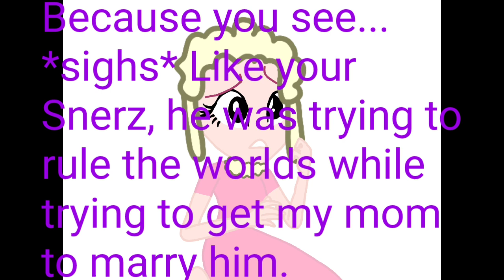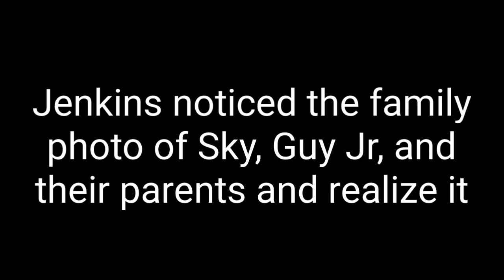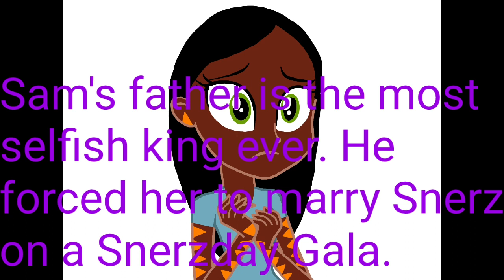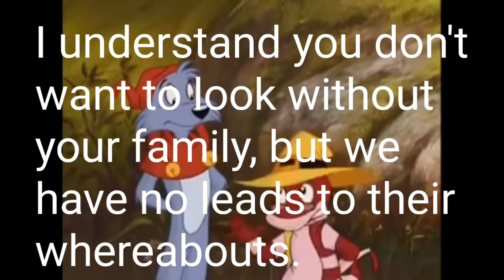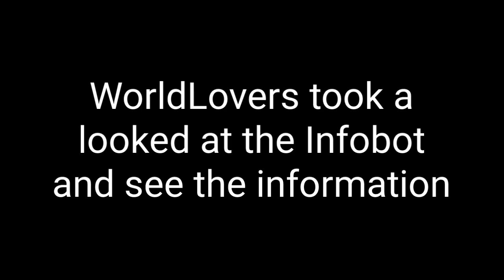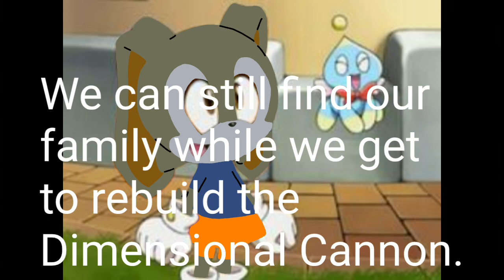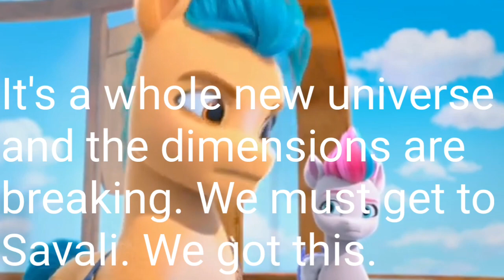AutoLights Adventure Dimensional Rift part 8 WorldLovers and the other WorldLovers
Our WorldLovers followed this dimension WorldLovers to their hideout as they discovered couple of things. Sky and Guy Jr parents are royals and their Snerz was trying to rebuild the Dimensional Cannon so he can rule not just one or two, but all of dimensions. Now, it's a race of time.

No clips or pictures belong to me. Only my artworks of WorldLovers.